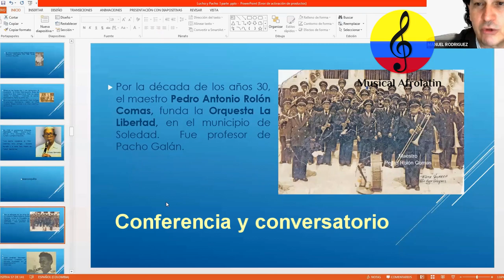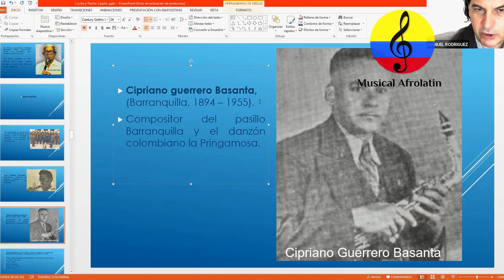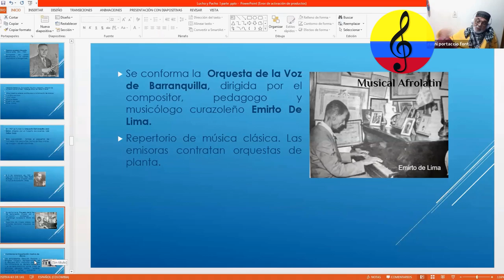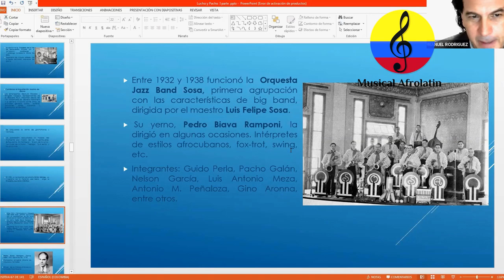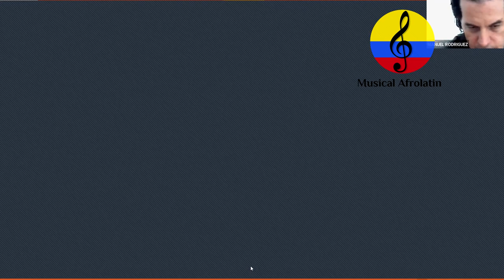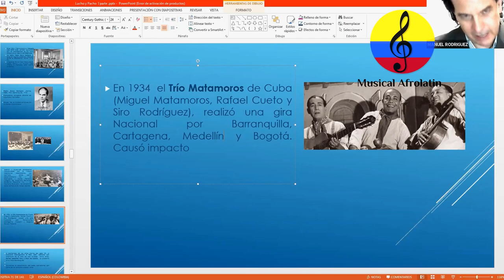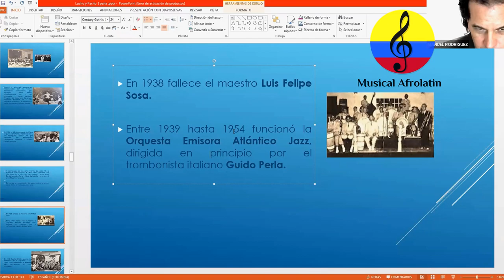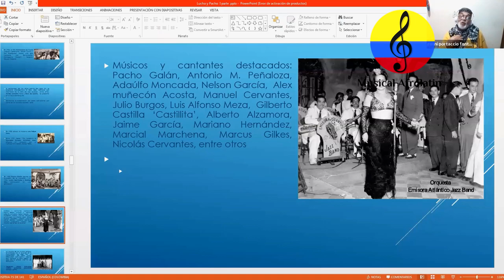Cultores de música tropical colombiana. IV parte, Bogotá, 2020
Imágenes de la conferencia y conversatorio virtual ilustrado, titulado Cultores de la música tropical bailable colombiana, más allá de Lucho Bermúdez y Pacho Galán, realizada el viernes 18 diciembre del año 2020 en las ciudades de Bogotá, Barranquilla y Cali.  El evento fue organizado dentro del marco del espacio virtual  Encuentro Cultural, conducido por los gestores culturales  Leslie Smith  e Isidoro Korkidi y la exposición estuvo a cargo del docente, músico e investigador Manuel Antonio Rodríguez Arroyo. Participó también el maestro Rosni Portaccio Fontalvo. Cartagena. Ángel María Camacho y Cano, Adolfo Mejía Navarro, Ladislao Francisco Orozco Figueroa. Aparecen los formatos jazz band en Colombia. Cartagena. Orquesta Nuevo Horizonte, José Pianeta Pitalúa, Orquesta del Caribe, Orquesta Colonial, Orquesta  Emisoras Fuentes, Orquesta Melodía, los  Trovadores de Barú , Pedro Laza y sus Pelayeros, Rufo Manuel Garrido Gamarra, Clímaco Sarmiento Ávila. Barranquilla, Pedro Antonio Rolón Comas, funda la Orquesta La Libertad, Pedro Antonio Rolón Comas, funda la Orquesta La Libertad, Cipriano guerrero Basanta,  Alejandro Barranco. En 1927 se funda la Orquesta Barranquilla Jazz Band, Orquesta de la Voz de Barranquilla. Entre 1932 y 1938 funcionó la  Orquesta Jazz Band Sosa. Pedro Biava Ramponi.  En 1934  el Trío Matamoros de Cuba (Miguel Matamoros, Rafael Cueto y Siro Rodríguez), realizó una gira Nacional por Barranquilla, Cartagena, Medellín y Bogotá. Entre 1939 hasta 1954 funcionó la Orquesta Emisora Atlántico Jazz,  Influencias y referentes orquestales internacionales. En 1941 surge la Orquesta Emisoras Unidas Jazz Band. En 1936 se funda La Voz de La Patria por el comerciante italiano Clemente Vasallo Manfroni, y en el mismo año surge La Voz de la Víctor. Orquesta Olímpicos Jazz Band  de la Voz de la Patria, dirigida por el saxofonista Julio Lastra. En 1955 aparece la  Orquesta  Almendra Tropical dirigida por Guido Perla. En 1957 Francisco de Asís Galán Blanco,  Pacho Galán, (Soledad, Atlántico, 1906 – Barranquilla 1988), funda su  Orquesta de Pacho Galán. En 1958 surge la Orquesta ‘Castillita’, dirigida ´por el cantante bolivarense  Gilberto Castilla Utría, más conocido como ‘Castillita’. Orquesta de Marcial Emilio Marchena Marín,  (Soledad, Atlántico,  1911 – Bogotá, 1983). En 1951  los hermanos Pompeyo fundan la  Orquesta la Sonora del Caribe. José María Peñaranda Márquez, Crescencio Salcedo Monroy, José Benito Barros Palomino, Rafael Campo Miranda, Esther Cecilia Forero Celis,  Rafael Mejía Romani, Julio Salvador Erazo Cuevas. Bogotá. En 1929 surge la Orquesta Jazz Band de Anastasio Bolívar, “Papá” Bolívar, (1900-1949), Francisco Cristancho Camargo (Iza, Boyacá, 1905- Bogotá, 1977). En 1938 Francisco Cristancho Camargo funda la Orquesta Ritmo. Wolfano Alejandro Tobar García, “Alex Tobar” (Bogotá, 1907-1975).  La rumba criolla (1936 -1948). Orquesta de Emilio Sierra Baquero (Fusagasugá, Cundinamarca, 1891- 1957). Orquesta de Milcíades Garavito Wheeler  (Fresno, Tolima, 25 de julio de 1901- Bogotá, 1953). Antonio María Peñaloza Cervantes, (Plato, Magdalena 1916 – Barranquilla 2005). Delia Zapata Olivella y Manuel Zapata Olivella. Los porros en la capital. En 1947, funda en Bogotá la Orquesta de Lucho Bermúdez”, trabaja en el Hotel Granada con grandes músicos como Alex Tovar, Gabriel Uribe García, Luis Uribe Bueno, Miguel Ospino, Pedro Collazos y Cosme Leal entre otros. Medellín. Orquesta Jazz Pasos de Medellín. Orquesta de La Voz de Antioquia, dirigida primero por el músico español José María Tena y luego en 1951 por el pianista Manuel J. Bernal . Orquesta Sonolux (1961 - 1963).  Considerada tal vez como la mejor orquesta de estrellas del estilo  música tropical bailable en Colombia. Juan Roberto Vargas Schoonewolff, Juancho Vargas (Barranquilla 1934 – vigente). Orquesta Italian Jazz, fundada en 1956 por el trompetista, compositor, Arreglista y director Guillermo González Arenas (Manizales, Caldas, 1923 – Medellín, 2016). Edmundo Arias (Tuluá, Valle del Cauca, 1925- Medellín, 1993). Orquesta Los Trotamundos de Enrique Aguilar Barranquilla,1931-. Cali. En 1930  Efraín Orozco Morales (Cajibío, Cauca, 1898 – Bogotá, 1975). Compositor, arreglista, trompetista y director de orquesta. Córdoba y Sucre. Sonoridades afines con las bandas de viento tipo pelayeras. En 1959 el trompetista Simón Mendoza funda en Montería  La Sonora Cordobesa, la orquesta insignia de Córdoba en todos los tiempos. Orquesta del saxofonista Pedro Salcedo Ortega (Corozal, Sucre, 1912 Bogotá, 1998).